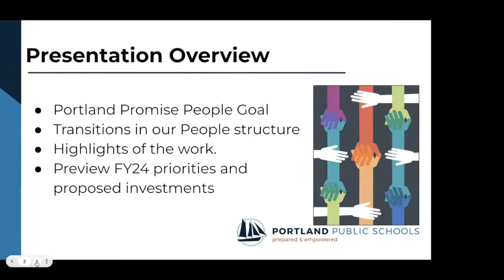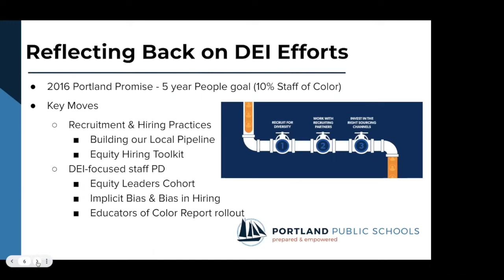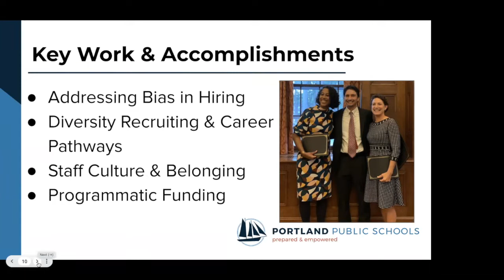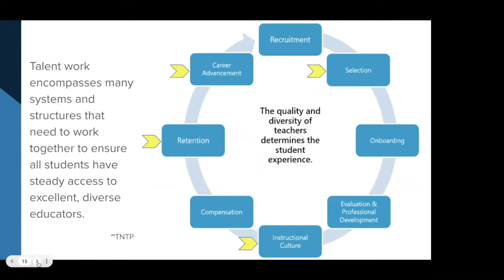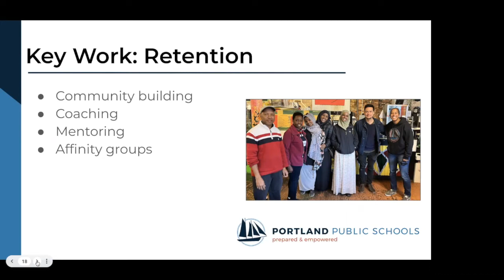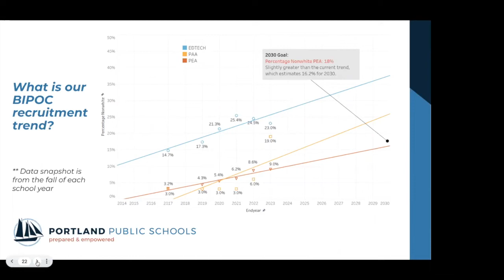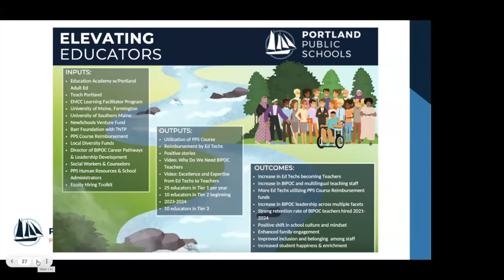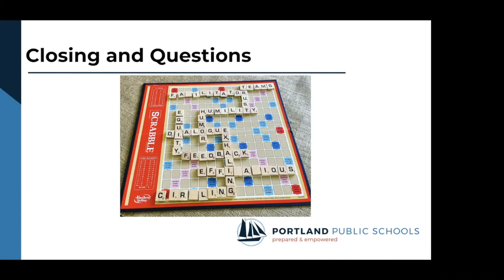Portland Board of Public Education Business Meeting October 18, 2022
Agenda: 1) NEW BUSINESS. (a) Consideration and Action to Ratify a Collective Bargaining Contract with the Educational Technicians Unit for FY 22-24. (b) Consideration and Action to Approve the Appointments Committee Community Representatives for Portland Adult Education to the Superintendent Search Committee.  2) BOARD FOCUS ON EDUCATIONAL ISSUES. (a) People Goal Update.